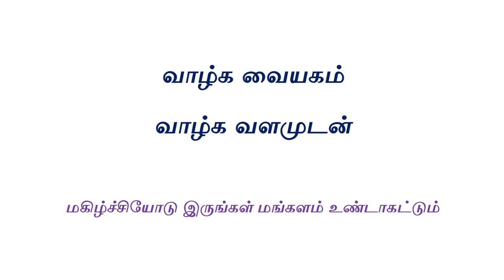Vethathiri Maharishi Naal Oru Narchinthanai November 07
Vedhakkani Thavamaiyam is functioning under Kasakaranur Manavalakalai Trust salem. we provide Simfied yoga practices , Kayakalpa Yoga Practice and Foundation Courses under the guidence of Kasakaranur Manavalakalai Trust Salem.

                  Sri  Vethathiri Maharishi (1911–2006) was a spiritual leader and founder-trustee of “The World Community Service Centre”.
நாளொரு நற்சிந்தனை:
                 We collected the daily good quotes (நாளொரு நற்சிந்தனை) of Shri Vethathiri Maharishi from the book of Vazhkkai Malargal (வாழ்க்கை மலர்கள்).